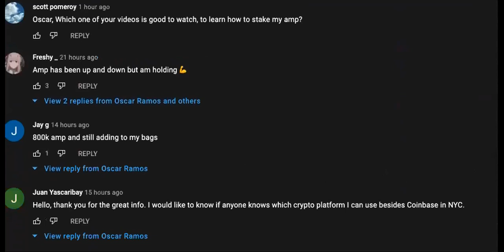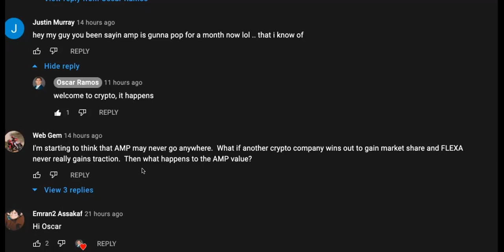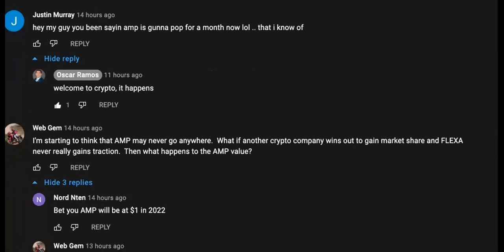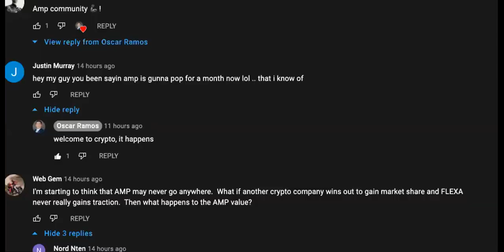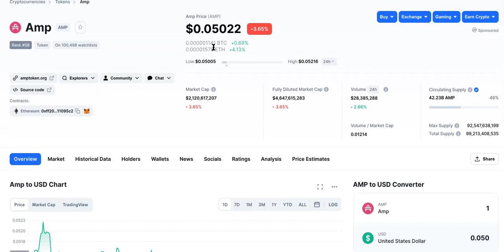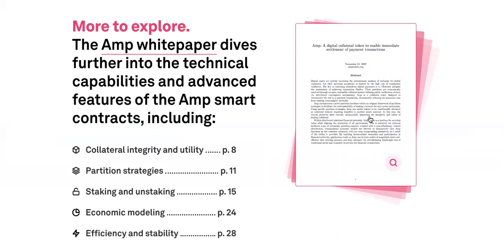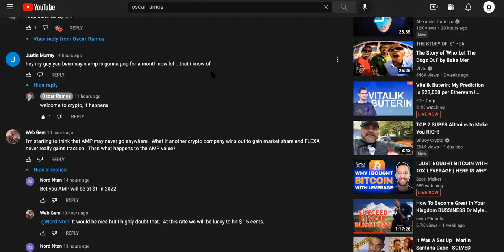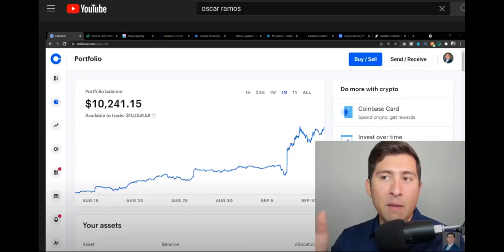AMP TROLLS Attack Oscar Ramos About His AMP Price Prediction!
AMP OSCAR RAMOS